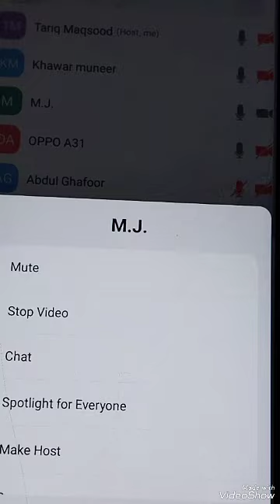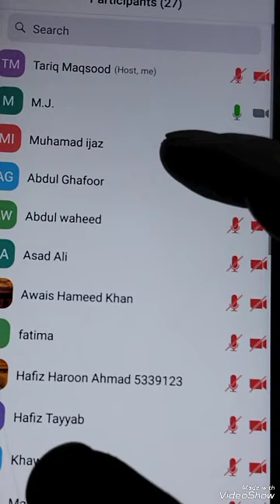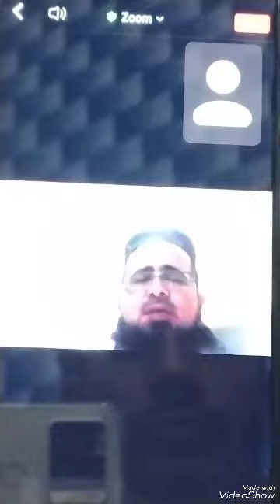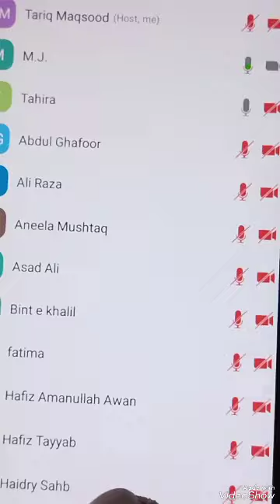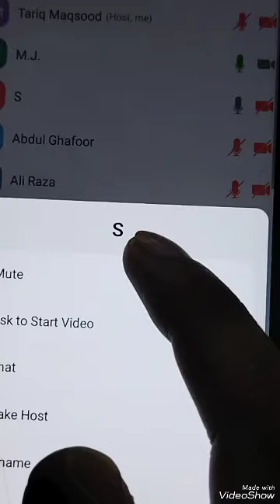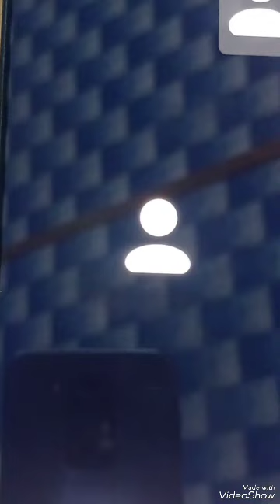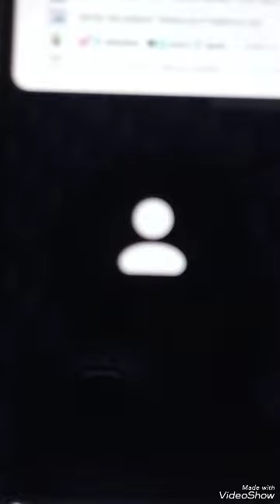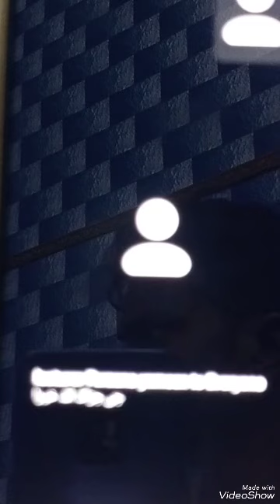ایم فل پی ایچ ڈی کلاس. ٹیسٹ کی تیاری کا طریقہ کار ،اہم سوالات. پروفیسر ڈاکٹر حافظ محمد جنید.